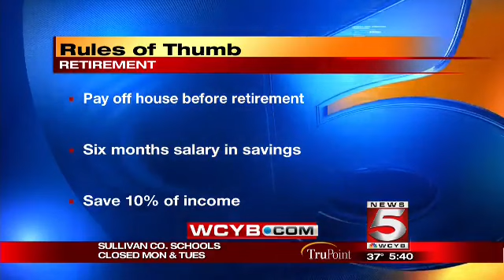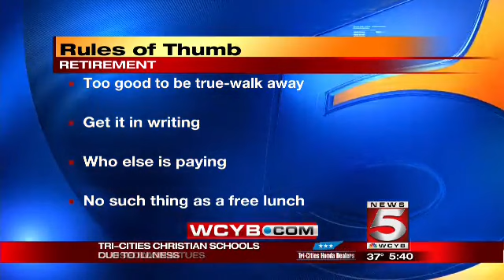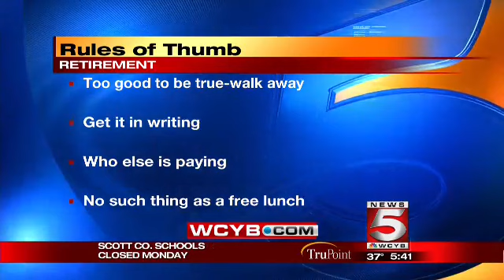Retirement Rules of Thumb Part 2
There are several commonplace rules of thumb for retirement. How reliable are these rules? Do they apply to everyone?

Originally published on WCYB February 2017